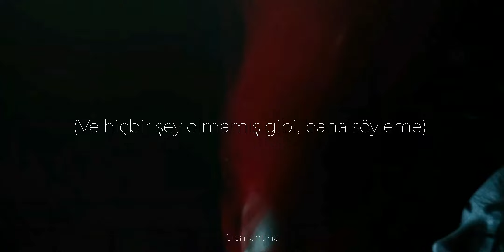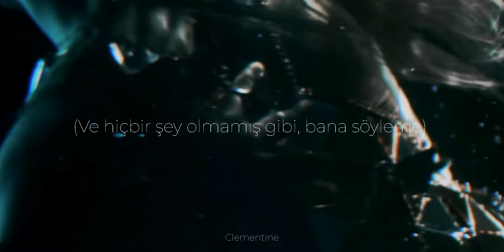Flora Cash - Sadness is talking over (Türkçe Çeviri)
Video bana aittir. 🍒

Arkaplanda kullandığım videolar:
Empara Mi - Blood in the Water
Lorde - Becoming Lorde

Sözleri
When we were frozen you
You took the cold away
When we were primal love
You took the old away
And now we go to bed and then you turn away
Do you remember all we sacrificed?
The pain
Sadness is taking over
Your eyes, your eyes
Your mouth, your mouth yeah
Your life, your life
Your mind, your mind yeah
"And it's like nothing ever happened"
Don't you tell me
Don't you play with me
Minutes, hours, seconds, eons go
I don't, I don't, we don't need to know
We don't have it, every answer still
Could it be that we don't own the will
Don't you play with me (yeah)
See life in the right light
It's a bright ride ain't it baby?
One time we were so high
See the bright side won't you baby?